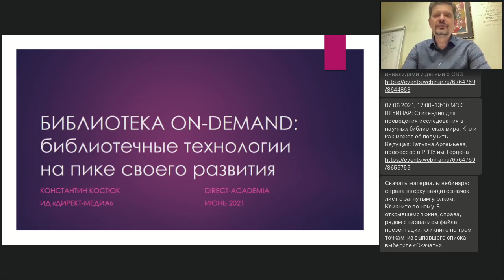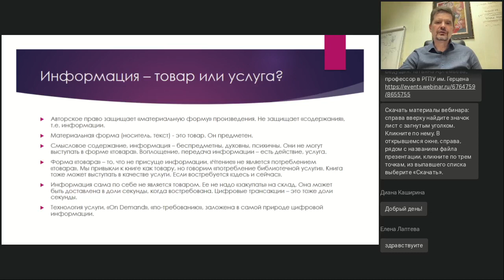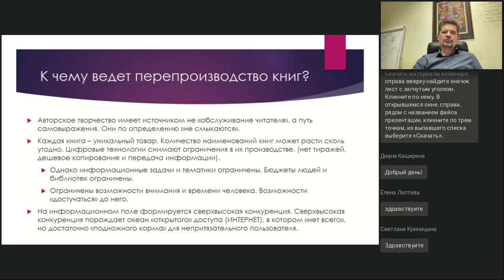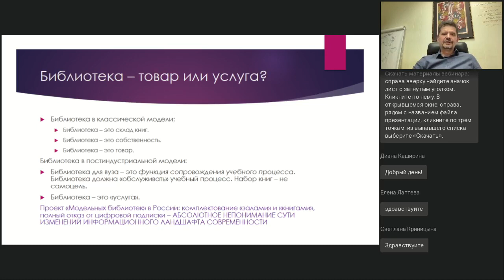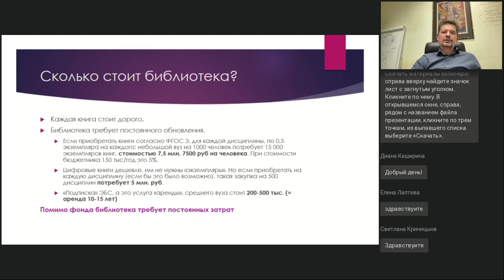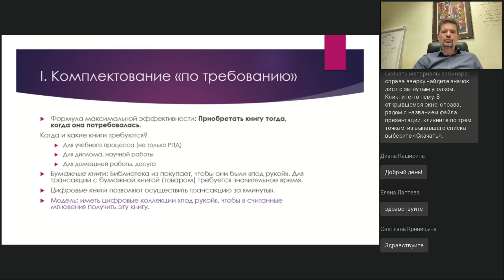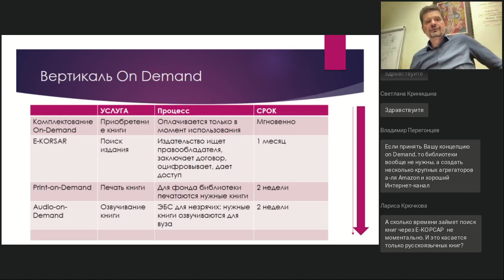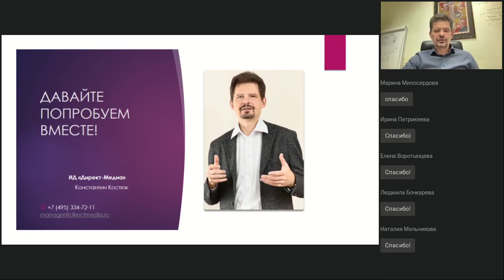Библиотека On Demand: Библиотечные технологии на пике своего развития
Вебинар
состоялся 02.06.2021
Ведущий вебинара:

Цифровые инструменты меняют книжные и библиотечные технологии. Обе сферы следуют трансформации из «товара» в «услугу». Что это значит? Что означает «Библиотека On Demand»? На вебинаре вы познакомитесь с технологиями, которые позволяют не только создавать книги «по требованию», но и оказывать библиотечные услуги, включая поиск информации и лицензирование книг, их приобретение, озвучивание, доставку.